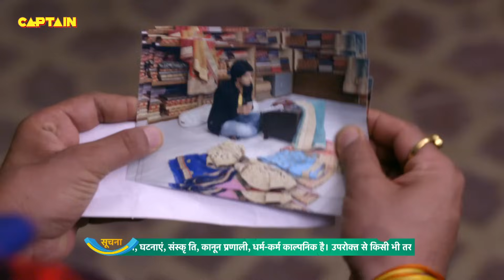सेठ जी ने लगाया जीजा जी पर उनकी दुकान से 10 रूपए चोरी करने का आरोप || Jijaji Chhat Per Hai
सेठ जी ने लगाया जीजा जी पर उनकी दुकान से 10 रूपए चोरी करने का आरोप || Jijaji Chhat Per Hai || E.P. 501